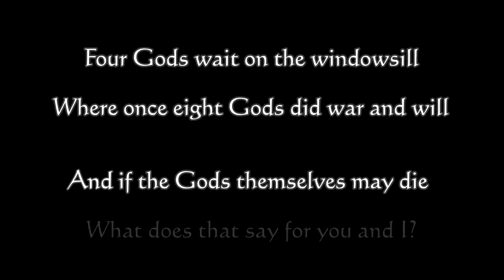Let's Play Precipice of Darkness Part 1 - Raking Robots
In this part, we create our new character and move into the world of New Arcadia.  There, we find out that not is all nearly as peaceful as it may seem.  Because quickly we learn of the menacing threat that is ever present in our world.